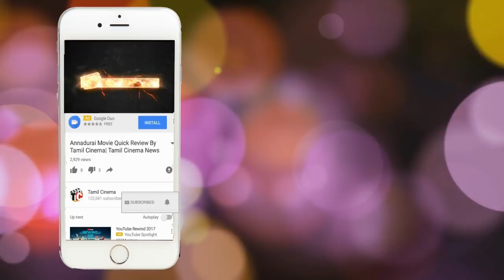தமிழகமெங்கும் முடங்கிய சேவை... ஏர்செல் வாடிக்கையாளர்கள் செய்ய வேண்டியது இது தான்!